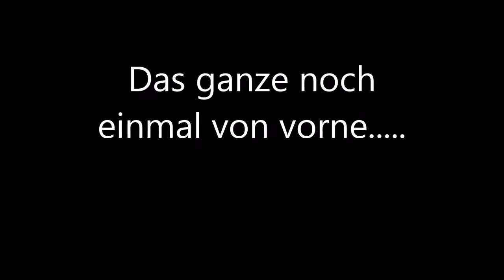Keine Gnade in Kamyshovo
Dass wir unsere Spielweise immer wieder verändern ist inzwischen bekannt. Dieses Mal hieß die Spielweise: Banditen! Keiner überlebt!

SPIELBESCHREIBUNG:

Name: DAYZ
Entwickler: Bohemia Interactive
Plattform: PC
Erschienen

--..DayZ Standalone..--

Über DayZ:

Der Spieler startet an einem Strandabschnitt in dem fiktiven post-sowjetischen Staat Chernarus (Tschernorussland), dessen Bewohner von einer ungeklärten Viruserkrankung in Zombies verwandelt wurden. Als Überlebender (engl.: survivor) muss sich der Spieler unbewaffnet, mit wenig Vorräten und einem Rucksack versehen ins Landesinnere vorkämpfen um Wasser, Nahrung, Waffen, Munition, Survival-Ausrüstung und Medikamente zu finden. Dabei trifft er einerseits auf Zombies und andererseits auf weitere Überlebende. Letztere werden wie der Spieler selbst von anderen Mitspielern gesteuert und können somit sowohl freundlich als auch feindlich gesinnt sein. Mit freundlichen Charakteren kann man sich verbünden; von Banditen wird man überfallen und ausgeraubt. Dieser Umstand erfordert taktisches, vorausschauendes und umsichtiges Vorgehen, wodurch sich eine eigene Spannung und Stimmung entfaltet. Im weitestgehenden Sinne kann man DayZ als virtuelles soziales Experiment betrachten, in welchem sich der Mensch auf unterschiedlichste Art und Weise mit seinem eigenen sowie dem Handeln anderer Mitspieler auseinandersetzen muss. So stellt man sich schnell selbst moralische Fragen wie: „Helfe ich dem Mitspieler oder töte ich ihn und profitiere von seiner Ausrüstung?"